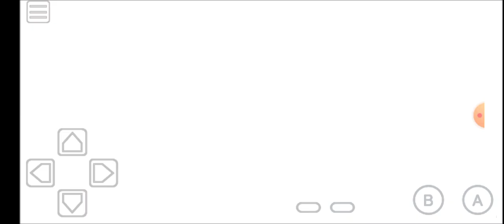Let's Play The Legend of Zelda Oracle of Ages Part 2: Meeting The Maku Tree!